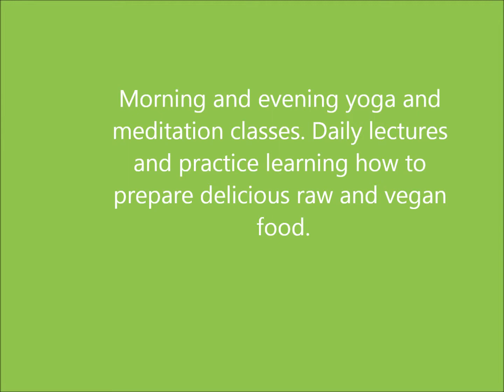Tropical Retreat Costa Rica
Tropical Health Retreat in Costa Rica!
Our next retreat January, 2015

Morning and evening yoga and meditation classes.

Daily lectures and practice learning how to prepare delicious raw and vegan foods.